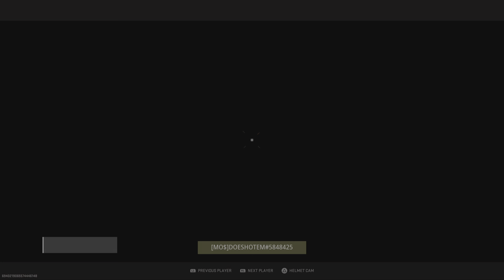From UK to Alabama Warzone Match 🔥🔥